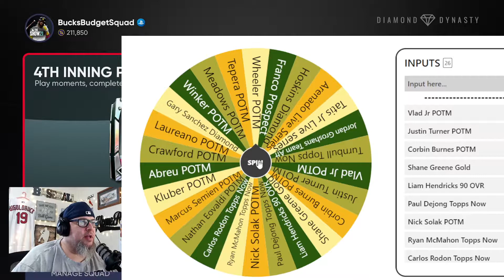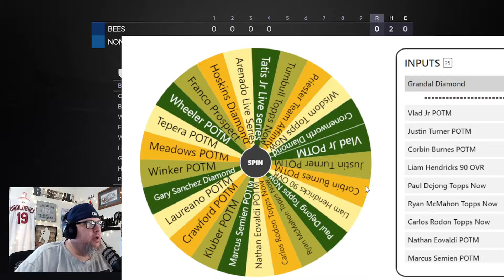Spin For A Superstar, Episode 4! HUGE DOUBLE HEADER!!! MLB the Show 21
This video is Episode 4 in my Spin For A Superstar Series! Will we add a new player?!!

I'm Your One Stop Shop For Everything MLB The Show 21 Ranked Seasons, Battle Royal, Pack Openings, Tips, XP Methods, Roster Update Predictions, Stubs Methods, Shorts and MORE!

mlb the show 21 national league hitters and pitchers
spin for a superstar
steal a star